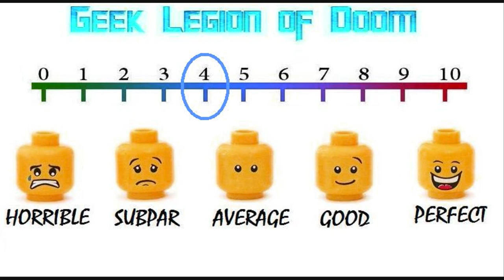DEAD SUNRISE ( 2017 Justin Boerst ) Zombie Horror Movie Review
Michael's life is in Crisis. He's waking up every morning Depressed. He feels like he doesn't even know his wife anymore; and that quite possibly his daughter is taking over his life. A Road Trip with four old friends just might be the perfect antidote. A Getaway from the Hum Drum of it all. A Wild Adventure to Bring Him Back To Life. Five friends. One Road Trip. One Hell of a Discovery... Join the Ride and Hit the Road in search of fun, freedom, excitement. Try some murder, mayhem, and madness. For when the Sun Rises on this unsuspecting group of friends in the middle of nowhere - so does the Horror - so does the Fear - so do The Dead... Camping - stranded - in isolated Bushland, they have stumbled upon an Abandoned Old School. Yet, there are still children Abound. Children Everywhere! Sick children. Children in need of Help. No immediate tele-communication available. No transport nearby. No chance of Escape... For these particular Children are Hungry - and they want you for Dinner. ...